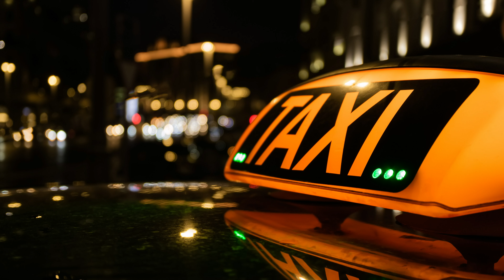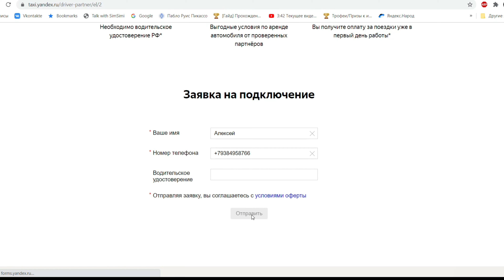Как Устроиться На Работу В Такси, Как Начать Работать В Яндекс Такси 2021